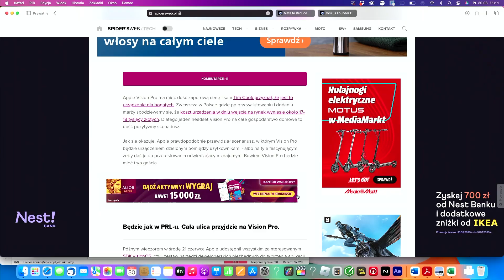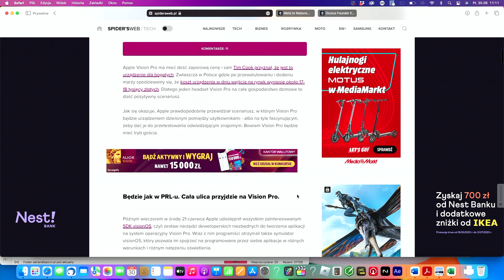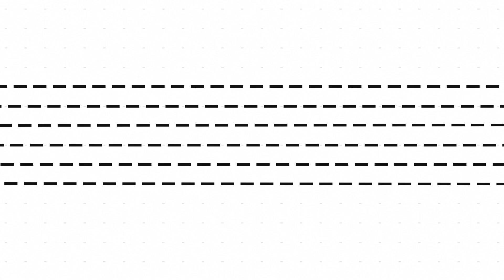LUŹNO O VR | Ukryta funkcjonalność Apple Vision Pro | EPIC VR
Szukasz eksperckiej wiedzy dotyczącej wirtualnej i rozszerzonej rzeczywistości? Jesteś w dobrym miejscu.

Co 2 tygodnie nowy odcinek!